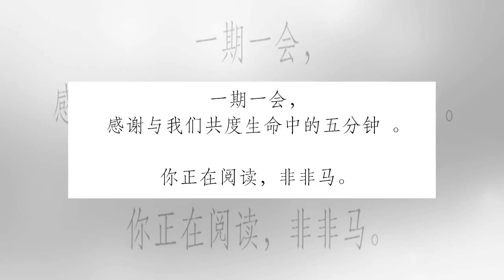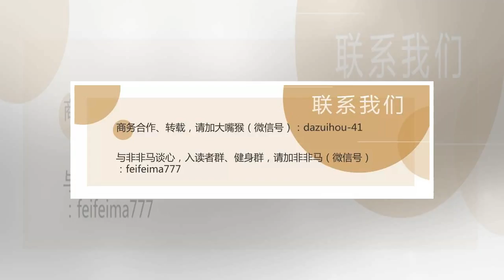๖ۣۜNew 曾患抑郁, 曾想自杀, 这位前美国第一夫人后来活成了女性典范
๖ۣۜNew 曾患抑郁, 曾想自杀, 这位前美国第一夫人后来活成了女性典范
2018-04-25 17:42 来源:非非马 女性 /教育 原标题：曾患抑郁, 曾想自杀, 这位前美国第一夫人后来活成了女性典范 昂 20世纪的美国政坛诞生了很多著名的第一夫人，比如埃莱诺·罗斯福（Eleanor Roosevelt）、杰奎琳·肯尼迪、南茜·里根。在这当中，缺乏明星气质、家庭主妇出身的芭芭拉·布什，却被历史学家、美国人民盛赞为“第一夫人的典范”。 她曾患有抑郁症，甚至有过自杀企图...